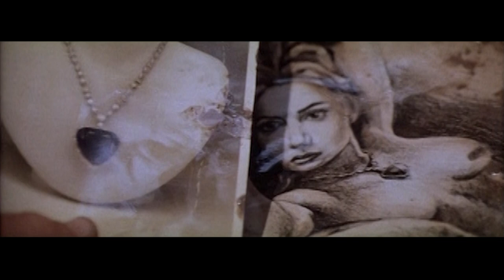Theatrical Trailer - Titanic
Nothing on earth can rival the epic spectacle and breathtaking grandeur of Titanic. Winner of eleven Academy Awards including Best Picture, this sweeping love story sailed into the hearts of moviegoers around the globe, ultimately emerging as the most popular motion picture of all time.

International Superstar Leonardo DiCaprio and Oscar nominee Kate Winslet light up the screen as Jack and Rose, the young lovers separated by social class yet destined to find each other on the maiden voyage of the "unsinkable" R.M.S Titanic. But when the doomed luxury liner collides with an iceberg in the frigid North Atlantic, their passionate love affair becomes a thrilling race for survival!

From acclaimed filmmaker and multiple Oscar winner James Cameron comes a tale of forbidden love as a true cinematic masterpiece.

Cast: Leonardo DiCaprio, Kate Winslet, Billy Zane, Kathy Bates, Frances Fisher, Gloria Stuart, Bill Paxton, Bernard Hill, David Warner, Victor Garber, Jonathan Hyde, Suzy Amis, Lewis Abernathy, Nicholas Cascone, Anatoly M. Sagalevitch